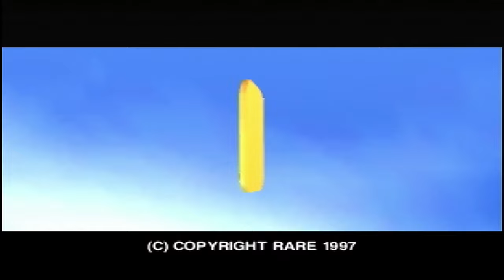Let's Race With Diddy Kong! Part 1: The Adventure Begins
This is something that I know some here will like and this is the part one of the Diddy Kong Racing playthough and I have to say I am glad I have this game and out of most characters I do like Tiptop